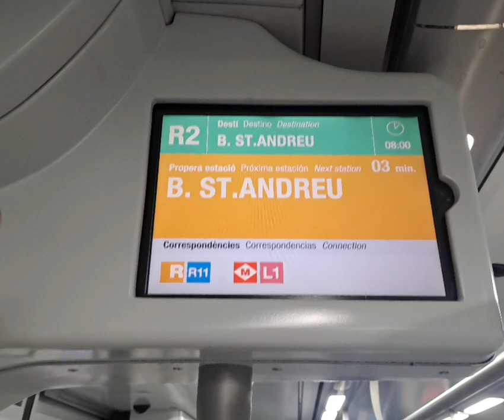megafonia próxima parada Barcelona sant andreu final de trayecto.